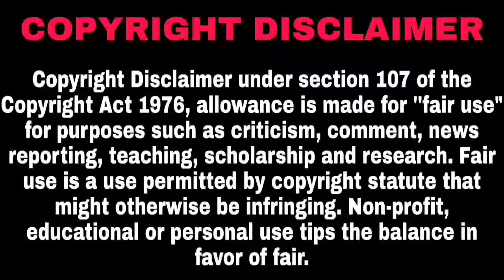ARMY OF THE DEAD(2021)||Explained in Malayalam||Part-2